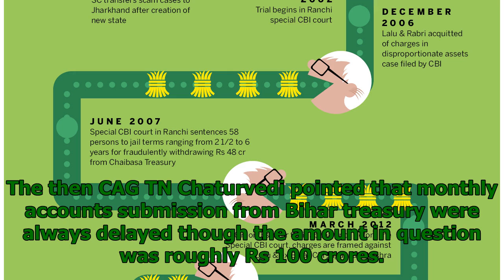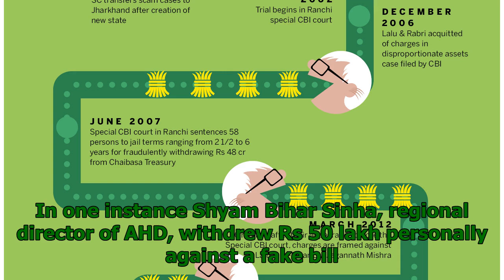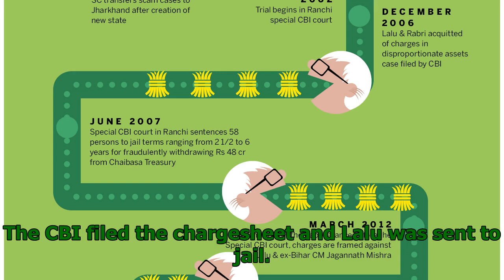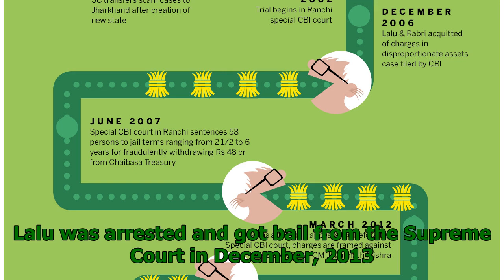Lalu yadav के मांस में एक कांटा: आप सभी मुख्य रूप से चारा घोटाले के बारे में पता करने के लिए